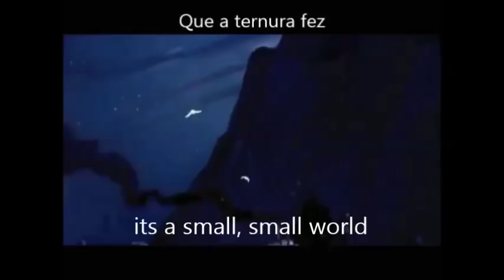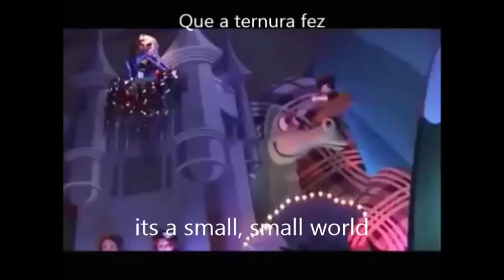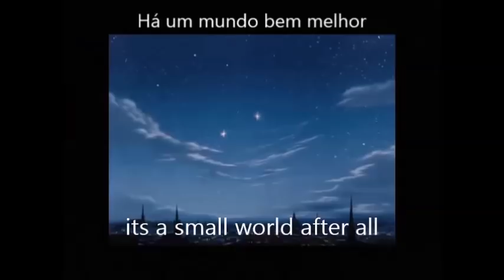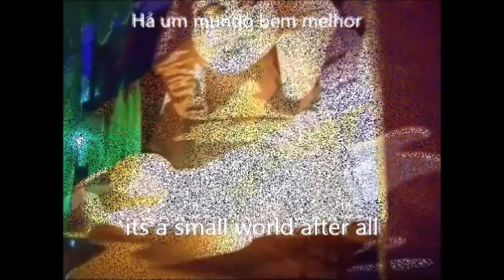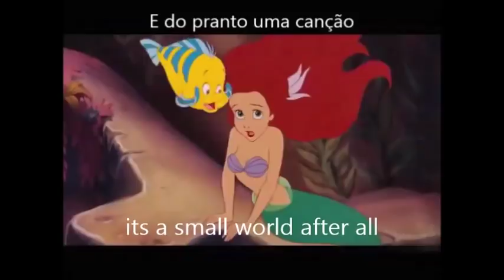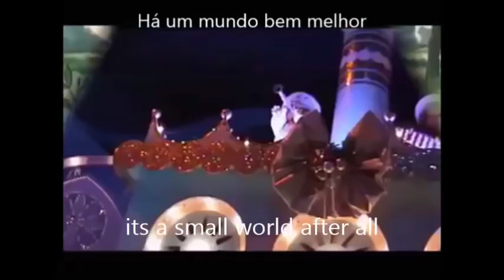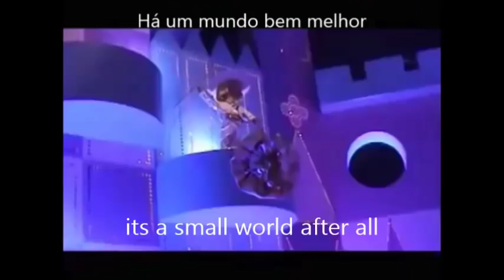Turma Do Re Mi - Pequeno Mundo (It's a Small World) - O Cinema Através do Parque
Este vídeo não é de minha autoria, portanto postei sem intenção de comercialização. Esta é minha música preferida desde quando eu era bebê, e como eu achei muito difícil encontrar esta música na internet eu usei meu arquivo MP3 da versão em português para colocar de fundo musical na montagem do passeio do parque da Disney. Gosto tanto dos desenhos do Walt Disney que eu até acrescentei as imagens destes trechos dos desenhos que eu assistia para combinar com o brinquedo chamado "It's a small world", nem que fosse para divertir as crianças que gostam de assistir os vídeos do YouTube. O título "O cinema através do parque" eu usei para representar os trechos dos seguintes desenhos: Pinóquio (1940), Bambi (1942), Os Três Cavaleiros (1944), Cinderela (1950), Alice no País das Maravilhas (1951), Peter Pan (1953), Mary Poppins (1964), Aristogatas (1970), A Pequena Sereia (1989), Alladin (1992), Alladin 2 (1994), Mulan (1998), Toy Story 2 (1999), Lilo e Stitch (2002) e Procurando Nemo (2003).